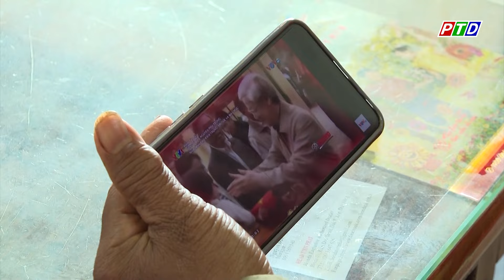Tổng Bí thư Nguyễn Phú Trọng trong lòng người dân xã Quảng Tâm, huyện Tuy Đức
Cập nhật thêm nhiều thông tin tại:
💎 Fanpage: